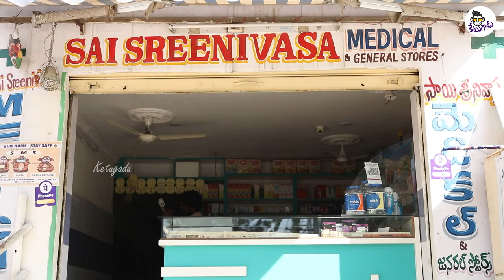Types Of Condom Buyers | Ft. @SocialPostRomCom | Ketugadu | Telugu Short films 2021 | Telugu Web Series 2021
Cast
Umanthakalpana
Veera pratap
Happy reddy
Raj kamal
Cinematography : Sureshrai Bogamoni
Production: R Media

All Copyrights R Media Only.

R Media is producing “The Software Virgins “Telugu Web Series which is a funny story of 4 virgins from software Industry who are struggling to get over their fantasies and attempting to remove the TAG VIRGIN from their life. A jolly ride to watch these 4 people going up and down to lose their Virginity… keep watching and sharing with your friends…keep message us if any feedback..